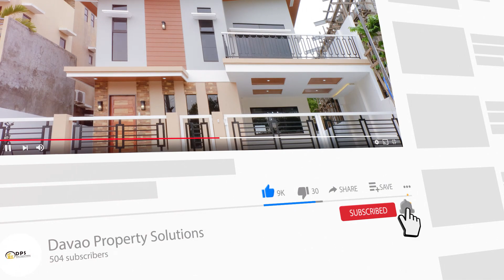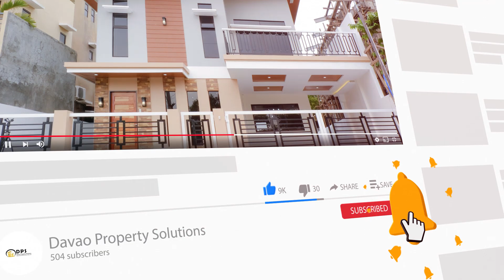SOLD House in Bloomfields Davao, a few steps from SM Lanang Premier | DavaoPropertySolutions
Beautiful and Modern House For Sale in Bloomfields Davao by Robinsons
Davao Houses for Sale
A few steps from SMLanang Premier
LOCATION - Lanang, Buhangin District, Davao City
1-Master Bedroom w/ Bathroom and Walk in Closet
2-Bedrooms  (2nd floor)
1 Common Toilet and Bath ( 2nd Floor)
1-Toilet and Bath (1st floor)
1 Bedroom ( Ground Floor)
1-Maids Room with Comfort Room
Kitchen
Dining
Laundry Area
2- Garage
Space for Garden